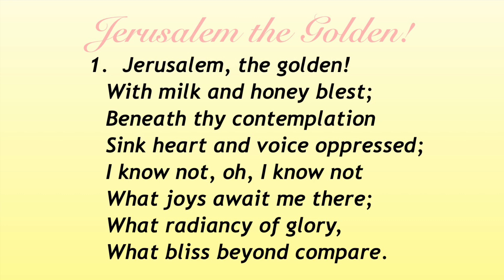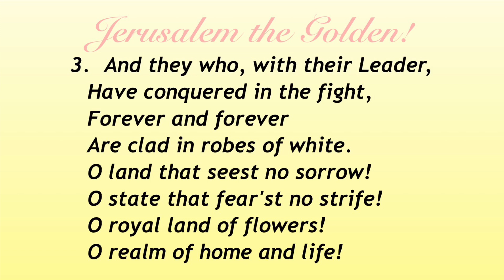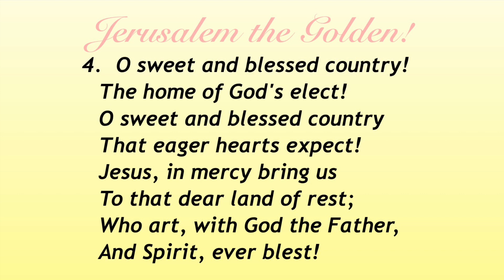Jerusalem the Golden! (Sacred Songs & Solos #217)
Hymn by Bernard of Morlaix;
Translation by J. M. Neale;
Tune by Alex Ewing;